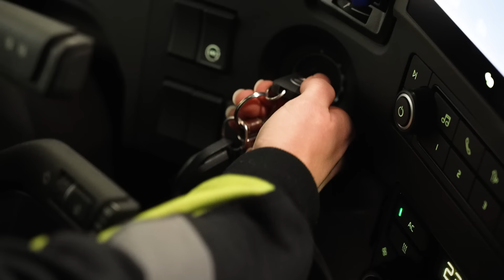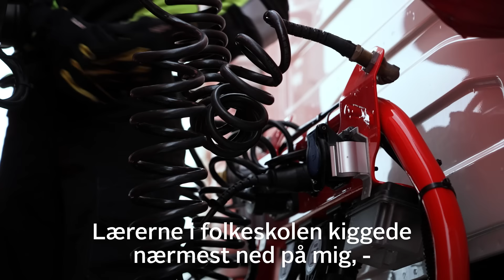Emmelie brænder for at køre lastbil – nu håber hun, at flere kvinder vil være lastbilchauffør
"Vi er 45 lastbilchauffører i alt, og jeg er den eneste kvinde."